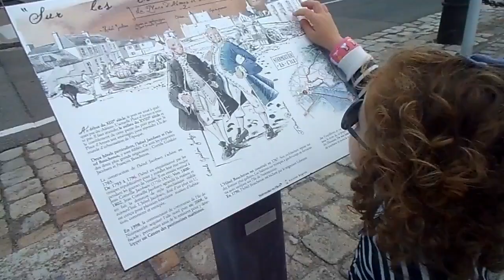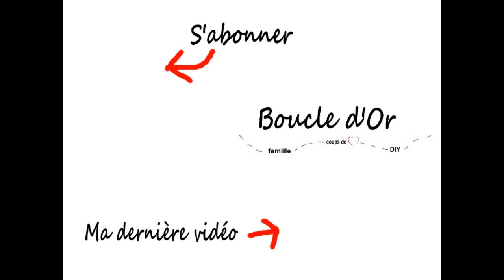EN JUILLET A NOIRMOUTIER [vlog]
Petite récap' de nos vacances en famille sur l'île de Noirmoutier (juillet 2017)